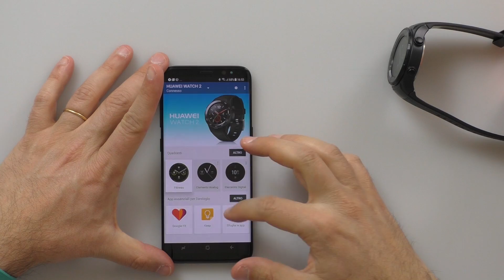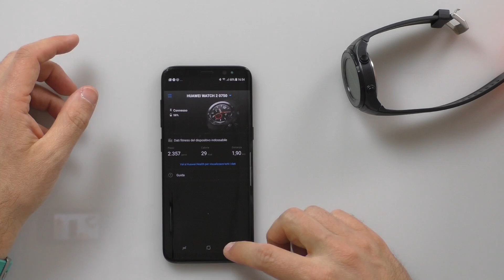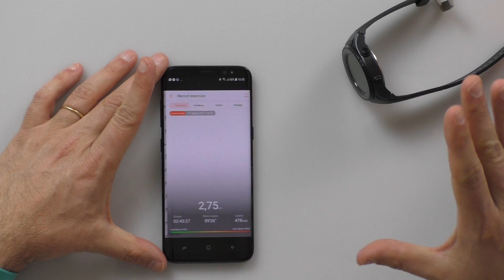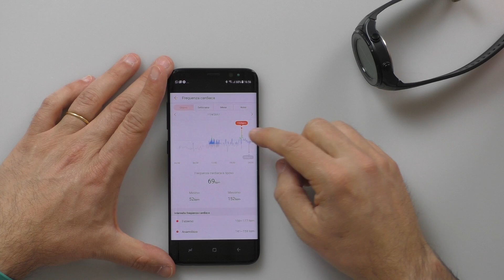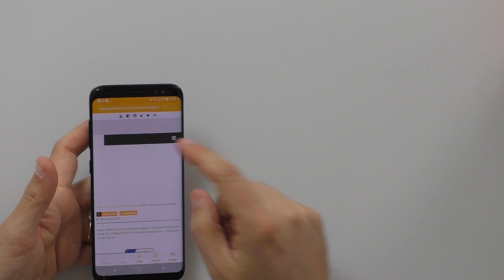RECENSIONE Huawei Watch 2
Più piccolo e sportivo rispetto al predecessore il nuovo Android Wear di Huawei si presenta quest'anno in 2 varianti. Classic e Sport. Io ho provato la seconda, versione bluetooth e wifi, ma c'è anche la versione con modulo telefonico integrato che, grazie al nuovo sistema operativo Android Wear 2, ha decisamente più senso.

Link Amazon